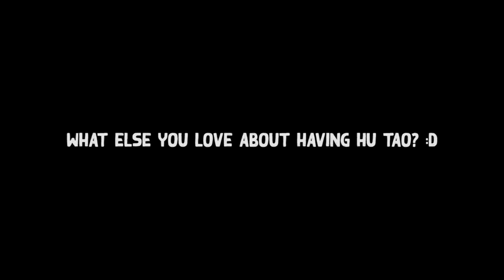4 Things that proved you a Hu Tao Mains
yes Im promoting Hu Tao Banner